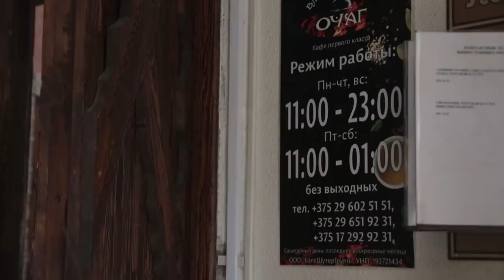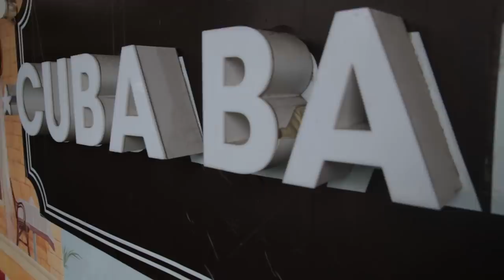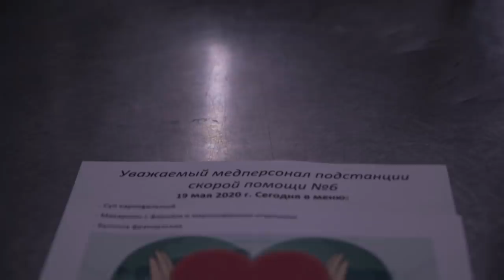Как помощь врачам в борьбе с covid 19 объединяет конкурентов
Продолжаем освещать все новые грани борьбы с коронавирусом в Беларуси, на этот раз показываем как помощь врачам объединила заклятых конкурентов из заведений "Cuba Bar" и "Владимирский очаг". Кто не в курсе, владельцы обоих заведений уже довольно долго готовят и развозят еду для врачей (на городскую станцию скорой помощи №6 в Малиновке) в рамках благотворительной акции "горячие обеды для медиков". Как это происходит - смотрите в данном видео.

                1JGTzAY2CirsrrjjGogKReejotGfbNfpWA
DOGE - DL1BYNfptu8AhPkZ3CMzxMCkvNSG6TNDSN
XRP (Ripple) - rfqXe2DShTNfcRtKZrYifkdHNnRRq4FJV2
WebMoney:
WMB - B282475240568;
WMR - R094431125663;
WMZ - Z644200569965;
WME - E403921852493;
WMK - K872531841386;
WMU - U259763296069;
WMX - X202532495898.